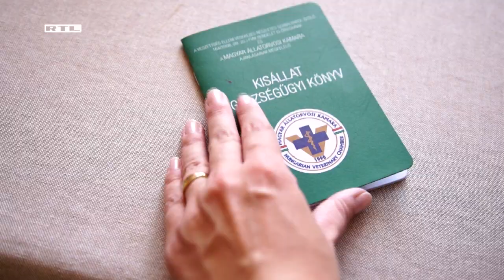RTL Klub - Noé Kedvencei Magazin (2019.03.17.) Cicabetegségek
Dr. Wladár Sándor segítségével sorra vesszük a leggyakoribb cicabetegségeket, valamint a szűrővizsgálatok és oltások fontosságáról is beszélgetünk.